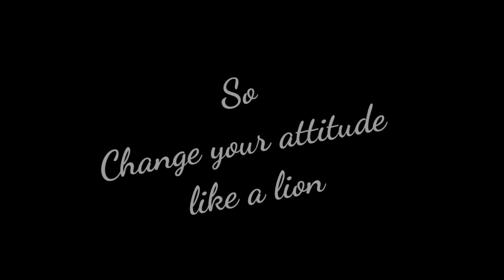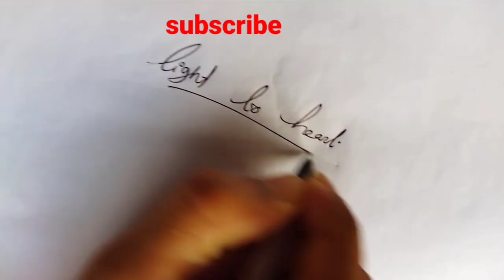നീ ആരാകണമെന്ന് നിന്റെ Attitude തീരുമാനിക്കും|Attitude motivation malayalam|lion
(Change your attitude in a good way , avoid fear, enjoy life).

Search including
malayalam motivational speech,
malayalam motivational songs,
malayalam motivation status,
malayalam motivation whatsapp status,
malayalam motivational background music,
malayalam motivation books pdf,
malayalam motivation blog,
b amazed malayalam motivation,
b amazed malayalam study motivation,
malayalam motivation channel,
malayalam motivation cristiano ronaldo,
malayalam motivation class for students,
malayalam motivation cartoon,
malayalam motivation casac benjali,
malayalam motivation caption,
cleaning motivation malayalam,
malayalam motivation dialogue,
malayalam motivation dialogue status,
malayalam motivation dialogue whatsapp status,
malayalam motivation dialogue ringtone download,
depression motivation malayalam,
dream motivation malayalam,
doctor motivation malayalam,
discipline motivation malayalam,
malayalam motivation education,
exam motivation malayalam,
elon musk motivation malayalam,
sslc exam motivation malayalam,
entrepreneur motivation malayalam,
exercise motivation malayalam,
exam fear motivation malayalam,
edison motivation malayalam,
malayalam motivation for study,
malayalam motivation for students,
malayalam motivation for success,
malayalam motivation football,
malayalam motivation for neet,
malayalam motivation film,
malayalam motivation failure,
malayalam motivational full screen whatsapp status,
malayalam motivation girl,
malayalam motivation gym,
malayalam motivation good morning,
gym motivation malayalam status,
malayalam gym motivation songs,
goalkeeper motivation malayalam,
gafoor motivation malayalam,
motivation malayalam pma gafoor,
malayalam motivation hard work,
malayalam motivation happy,
malayalam motivation happiness project,
malayalam motivation hashtags,
house cleaning motivation malayalam,
hard work motivation malayalam status,
happiness motivation malayalam whatsapp status,
study hard motivation malayalam,
malayalam motivation interview,
malayalam motivation josh talks,
malayalam motivation job,
jack ma motivation malayalam,
steve jobs motivation malayalam,
dwayne johnson motivation malayalam,
government job motivation malayalam,
jonathan james motivation malayalam,
malayalam motivation kathakal,
malayalam motivation katha,
kitchen cleaning motivation malayalam,
virat kohli motivation malayalam,
shahrukh khan motivation malayalam,
katta motivation malayalam,
keam motivation malayalam,
abdul kalam motivation malayalam,
malayalam motivation love,
malayalam motivation latest,
malayalam motivation life,
malayalam motivation lion,
weight loss motivation malayalam,
love failure motivation malayalam,
laziness motivation malayalam,
love failure motivation malayalam whatsapp status,
malayalam motivation music,
malayalam motivation malayalam,
malayalam motivation morning,
malayalam motivation money,
malayalam motivation mashup,
malayalam motivation movie songs,
malayalam motivation movie scene,
malayalam motivation new,
malayalam motivation neet,
nofap motivation malayalam,
neet 2021 motivation malayalam,
network marketing motivation malayalam,
motivation status malayalam new,
negative thoughts motivation malayalam,
neet aspirants motivation malayalam,
n'golo kante motivation malayalam,
ottapedal malayalam motivation,
plus one motivation malayalam,
online class motivation malayalam,
overthinking motivation malayalam,
osho malayalam motivation,
breakup overcome motivation malayalam,
one minute motivation malayalam,
overcome depression motivation malayalam,
malayalam motivation pma gafoor,
malayalam motivation psc,
malayalam motivation photos,
malayalam motivation pictures,
positive motivation malayalam,
psc study motivation malayalam,
pranayam motivation malayalam,
pubg motivation malayalam,
malayalam motivation quotes,
quran motivation malayalam,
quit smoking motivation malayalam,
don't quit motivation malayalam,
malayalam motivation ringtone,
malayalam motivation rap,
malayalam motivation ringtone download,
cristiano ronaldo motivation malayalam,
relationship motivation malayalam,
running motivation malayalam,
room cleaning motivation malayalam,
cristiano ronaldo motivation malayalam status,
malayalam motivation status whatsapp,
malayalam motivation status video,
malayalam